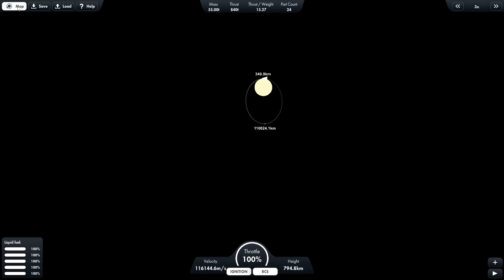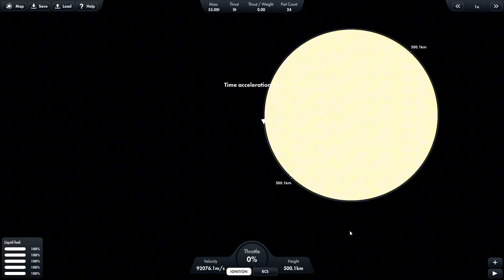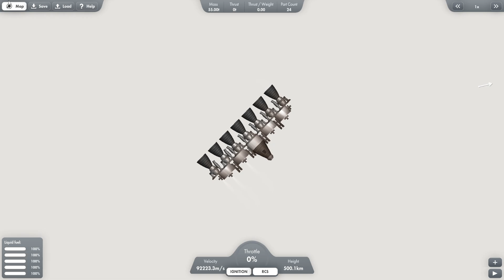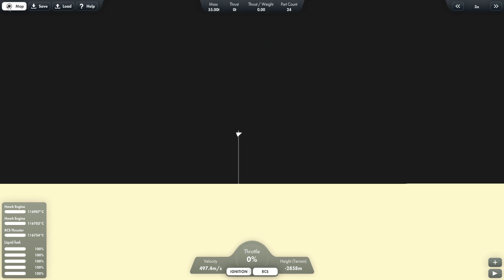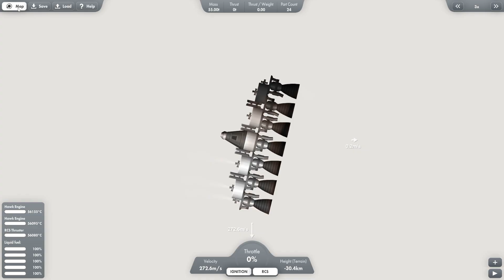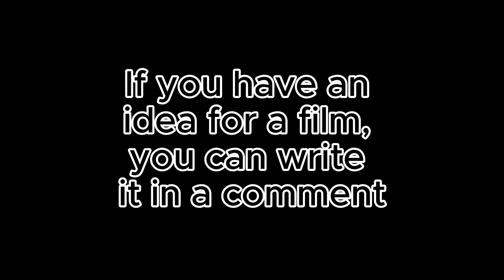Lowest orbit over Sun in SpaceFlight Simulator